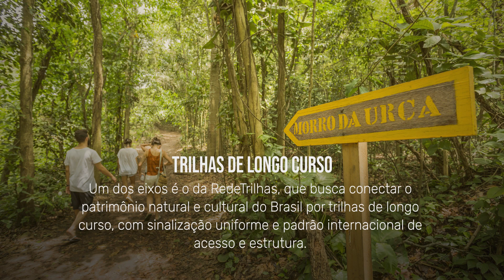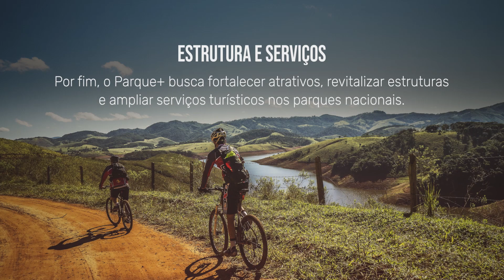🏞️➕ Programa De Domingo: Parque+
Você conhece os programas do Ministério do Meio Ambiente? O Parque+ é um conjunto de iniciativas para fortalecer a proteção ambiental pelo ecoturismo! Ajude a divulgar o AmbientalismoDeResultado do Governo do Brasil! Saiba mais sobre o Parque+